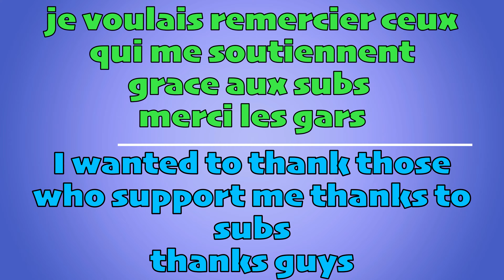TROLLBOX 2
❌ THE BEST POPULAR HARD TROLLBOX CREATOR AND MANY MORE ❌
✔ TROLLBOX
✔ TROLLRACE
✔ MEGARAMP
✔ PARKOUR
✔ FACE TO FACE
✔ DEFI ROCKET VOLTIC

🔴 MY CREATIONS HAVE BEEN PLAYED 1.3 MILLION TIMES, THANKS 🔴
🟢 MES CRÉATIONS ONT ÉTÉ JOUÉES 1,3 MILLIONS DE FOIS, MERCI 🟢

⚫️ JOUEUR ET CRÉATEUR OFFICIEL DE LA TEAM LASALLE ⚫️
🟣 OFFICIAL TEAM LASALLE PLAYER AND CREATOR 🟣

📆 GAMEPLAY VIDEOS : MONDAY / WEDNESDAY / FRIDAY

🙏 SUPPORT CHANNEL ➔➔
              ◼️ QUICK ANSWER FOR TROLLBOX CLUES / INDICES COMMENTAIRES PRIORITAIRES
              ◼️ VIDEOS WITH COMPLETE SOLUTION AHEAD – FIRST / VIDEOS SOLUTION EN PREMIER

🙏 THANK YOU TO MEMBERS 🙏

0k : 01/20
1k : 03/21
5k : 01/22
6k : 02/23
7k : 07/23
8k : 10/23
10k : 11/23
15k : 01/24
20k : 02/24

Age of Heroes - Cinematic Epic War Orchestral Trailer Intro Heroic Battle Film